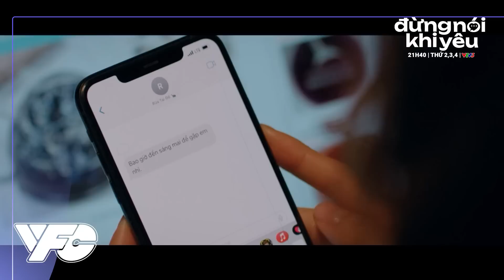[ĐỪNG NÓI KHI YÊU TẬP 16] LÚC MỚI YÊU THẬT VUI BIẾT BAO NHIÊU